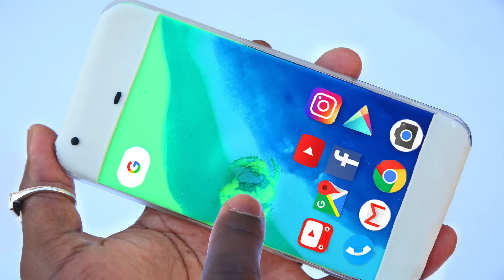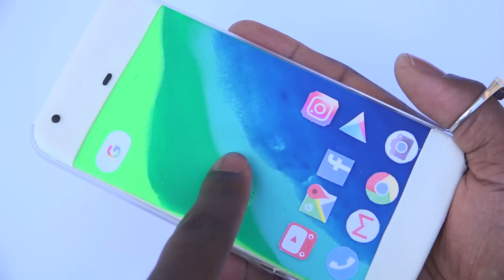DIY How To Make Frozen Apple Iphone 7 Plus Play Doh Google Pixel XL Playdough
DIY How To Make Frozen Apple Iphone 7 Plus Play Doh Google Pixel XL Play dough